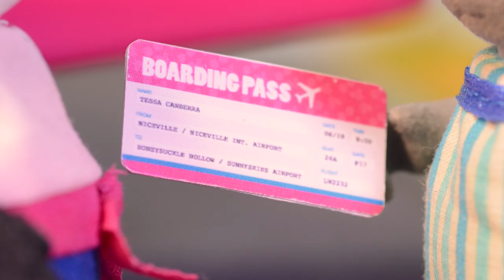Li'l Woodzeez Family Time: Episode 7 - Great Adventures Begin!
Li’l Woodzeez are taking off, and they are doing it in style!! Honeysuckle Airways has got it all for the discerning passengers, cargo room to store luggage, an overhead compartment perfect for carry-on, so recline your seat and enjoy, it’s fine dining on this flight, not your usual plane food! The sky is the limit for your imagination, and Honeysuckle Airways is the best way to travel!

Welcome to the world of Li’l Woodzeez! Tucked away in the friendly neighborhood of Honeysuckle Hollow, Li’l Woodzeez inspire curiosity & wonder in young minds, bringing to life a world of good.